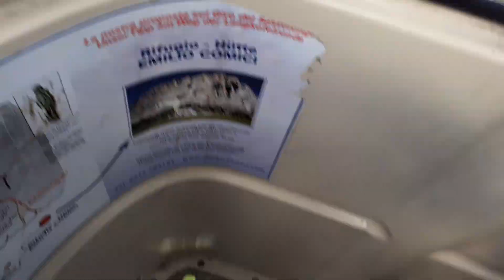Risalita estiva cabinovia Trojer Sasso Lungo (Passo Sella)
Risalita cabinovia 2 posti ad ammorsamento fisso Trojer del 1972
A Passo Sella comprensorio sciistico Dolomiti Super ski